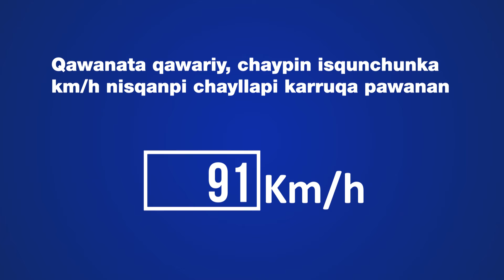Recomendaciones de Seguridad Para Buses [QUECHUA]